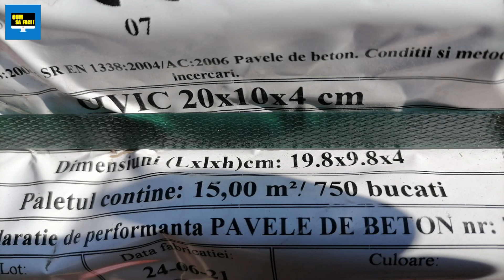Cum am facut Registru fara sudura pentru Soba tip centrala